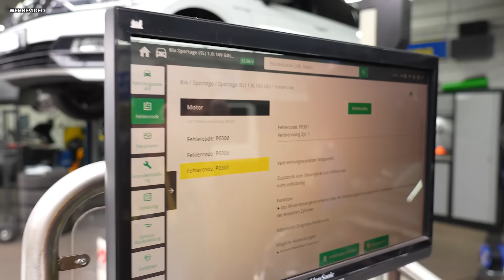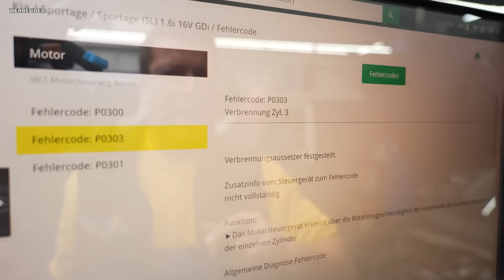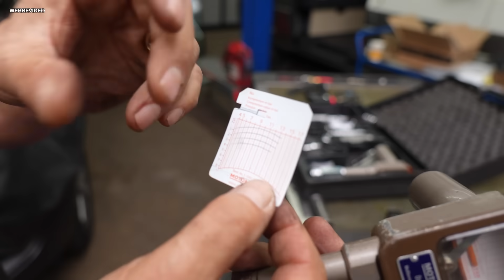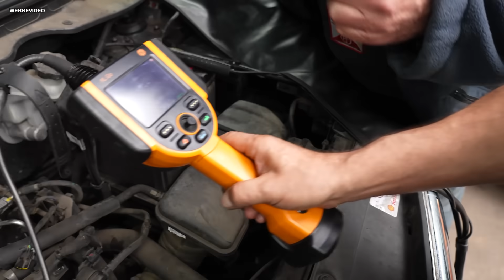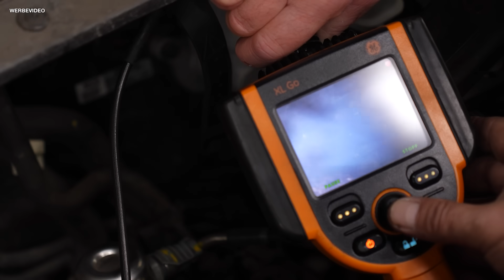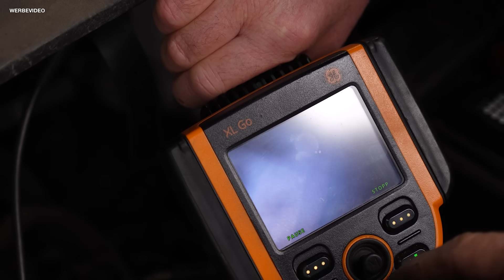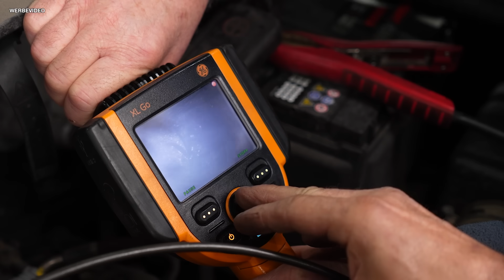UNFASSBARER Motorschaden im Kia!! 😳😳 Sowas haben wir noch nie gesehen ...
Weil so viele nachgefragt haben: Die Schutzfolie, die wir beim Skoda Yeti benutzt haben, ist diese
Nach der Flutkatastrophe 2021 im Ahrtal hatten wir ja versucht, möglichst vielen Betroffenen zu helfen (siehe u.a. hier in diesem Video Den Wohnwagen, den wir seinerzeit gekauft hatten, um Betroffene zeitweise unterzubringen, wollen wir nun verkaufen. Das Geld soll wiederum den Menschen aus der Region zugute kommen.
In der Werkstatt steht schon wieder ein undichter Skoda Yeti (wie im letzten Video und einen besonders kuriosen Fehler gibt es in einem Kia Sportage (1.6 GDi, 2014, 99 kW, 93.000 km). Der Besitzer kam in die Werkstatt, weil er einen unrunden Motorlauf feststellte. Und auch der Fehlerspeicher zeigt Verbrennungsaussetzer. Zudem hat der Wagen keine Kompression, und es entweichen Öldämpfe. Klingt alles nicht Das Ergebnis ist der Wahnsinn!
00:00 Flutopfer-Wohnwagen zu verkaufen
03:29 Skoda Yeti undicht (schon wieder)
06:20 Motorschaden - Kia Sportage